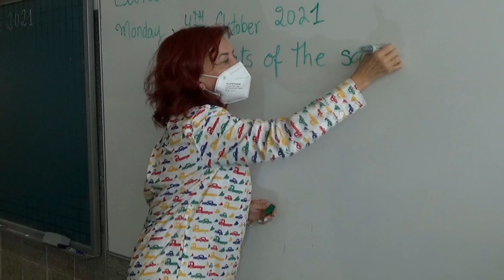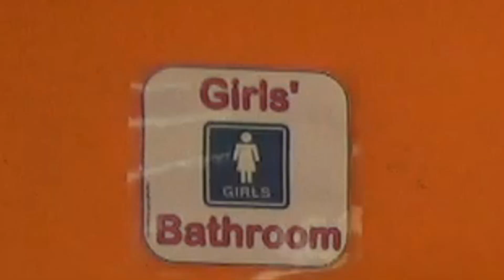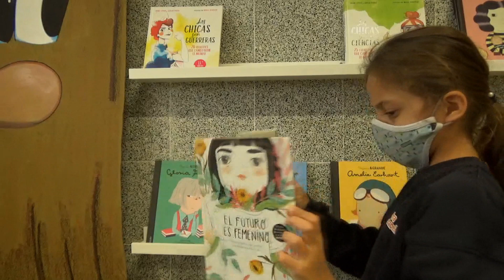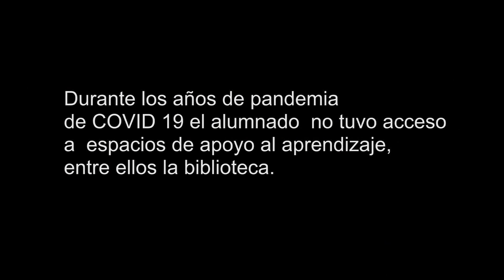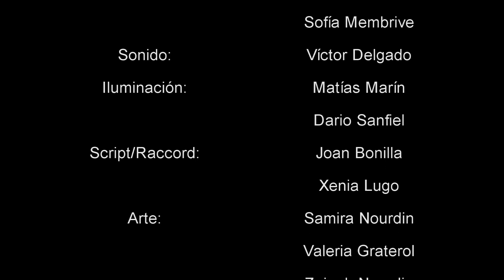The Library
CEIP Ofra Vistabella
Primaria - Infantil

SINOPSIS: Un grupo de niñas y niños de tercero de primaria encuentran una palabra desconocida mientras estudian inglés, tras preguntarle a la maestra descubren que se trata de la biblioteca, un lugar desconocido para ellos. Traman un plan para encontrarla.